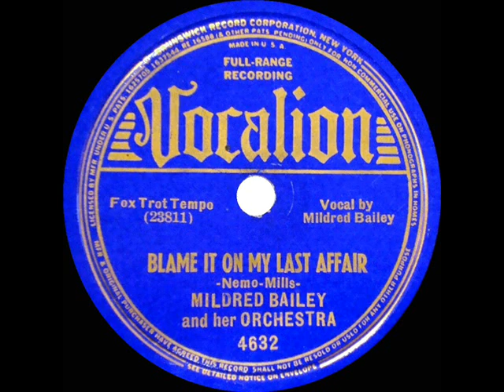1938 Mildred Bailey & Her Orchestra - Blame It On My Last Affair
Digital audio source, original 78rpm issue on Vocalion 4632 - Blame It On My Last Affair (Nemo-Mills) by Mildred Bailey and her Orchestra (Red Norvo), recorded in NYC December 8, 1938 .